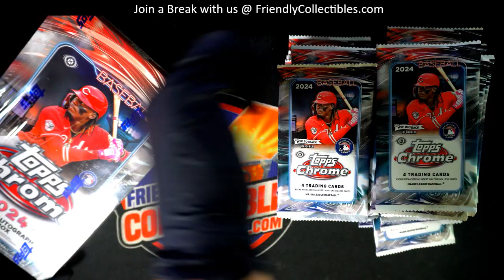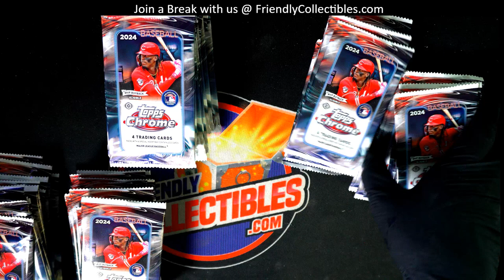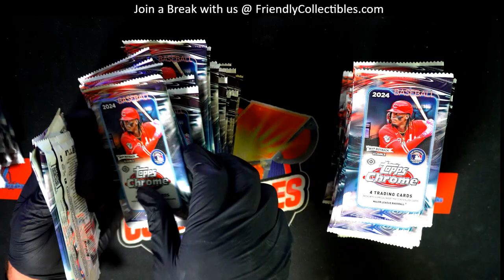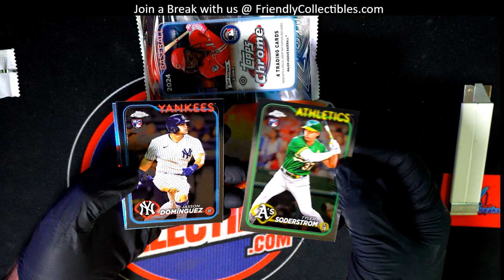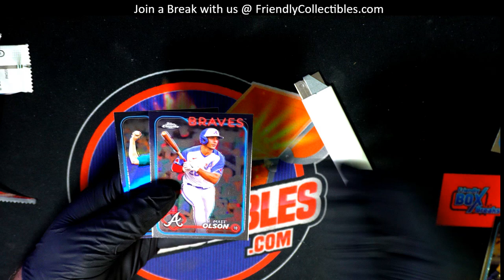2024 Topps Chrome Baseball Hobby Box PACK RIPPING!